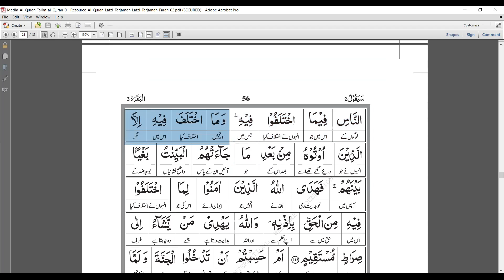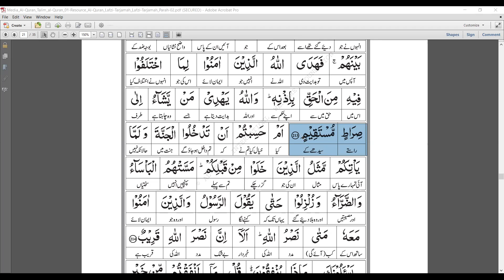2021-03-01 HABLULLAH Daily Online Qura'an Class with Urdu Translation (Al-Baqarah 210-213)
Daily online Qura'an and Hadith Classes with Urdu translation, organized by Hablullah Majlis azKakireen, Doha, Qatar. Classes conducted on ZOOM from Sunday to Thursday after Fajr Prayer - Qatar Time.